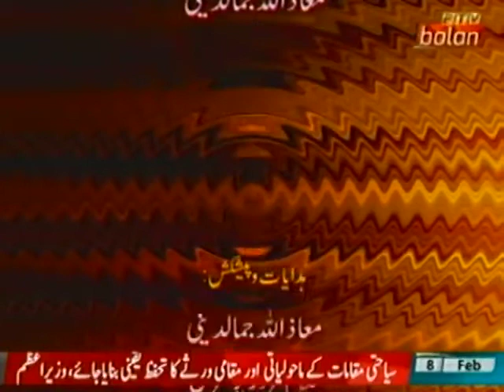Partau Episode 4 Balochi Drama Serial PTV Bolan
Balochi Drama Serial PTV Bolan